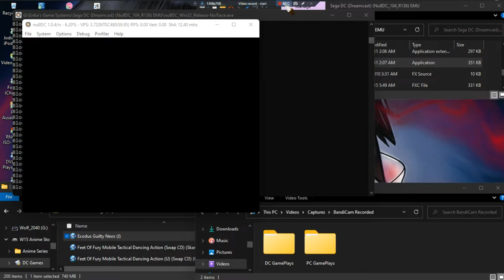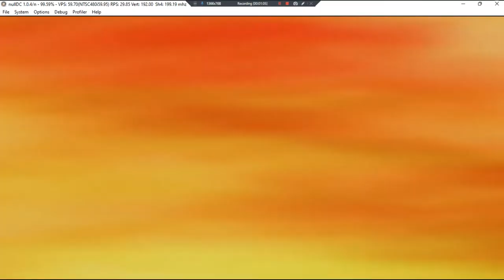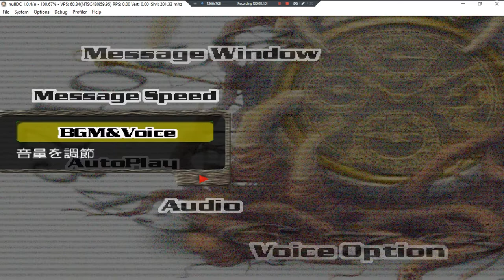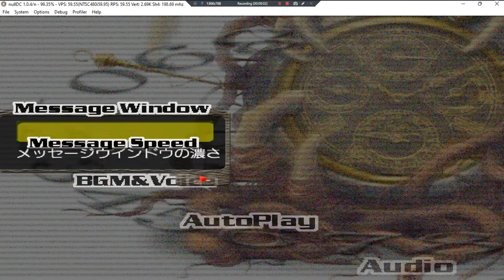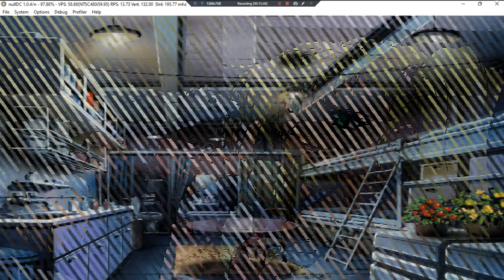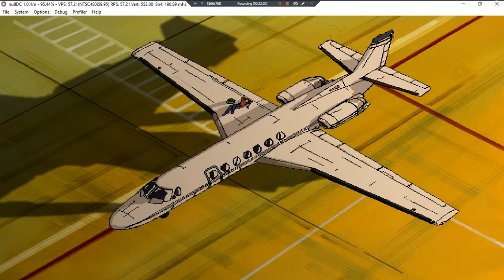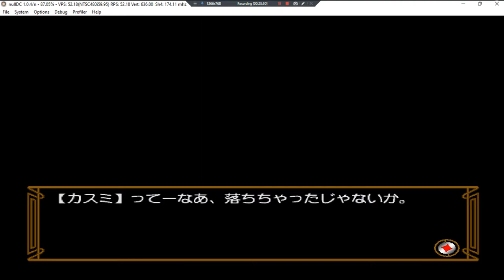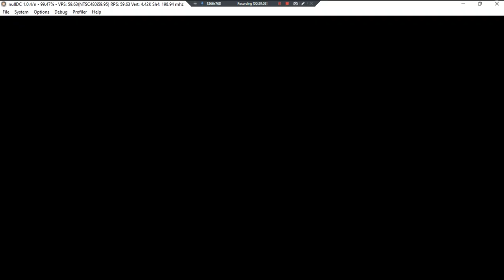Exodus Guilty Neos •J• ~ GamePlay ~ OP&Gaming P1 Of Each Story ~ DC ~ 1080pᴴᴰ ~ 2022 ~ W11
Made With: BandiCam Licensed [There R 3 Story's]
1080pᴴᴰ (With Fabulous & Outstanding 7.1 Audio For All DC Games)
 [You Can Go Back & Forth From Story Chose & Overwrite Main Save Wont Erase Other Story Progresses.]